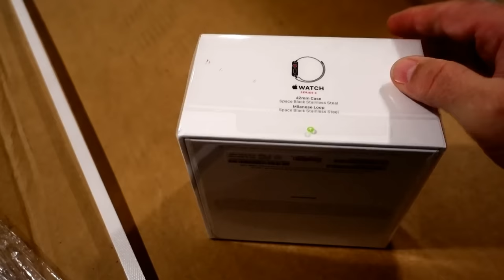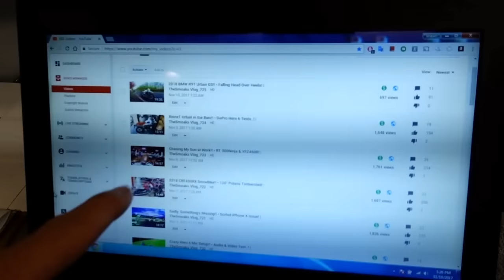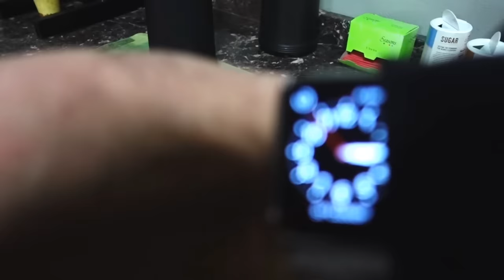Apple Watch S3 LTE!! • Black Stainless - Milanese! | TheSmoaks Vlog_726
This Watch Rocks!! | Better Look at Honda Snow Bike! | Indian Chieftain & Bobber!

The Apple Watch that I purchased:
Apple Watch Series 3 Space Black Stainless Steel Case (42mm) with Space Black Milanese Loop Band

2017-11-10: My new Apple S3 LTE watch showed up today..!  Very excited about this watch.  I skipped the Series 2 upgrade, which I never do with Apple products, so this made this upgrade even more special to me.  I’ve gone through tons of smartwatches, just as I have with different brands and OS’s of smartphones…  I always return to the best, Apple!

 2016 Indian Chieftain
 2016 Cam-Am Spyder Roadster RT-S Special Series
 1983 Yamaha XVZ12TK Venture 1200